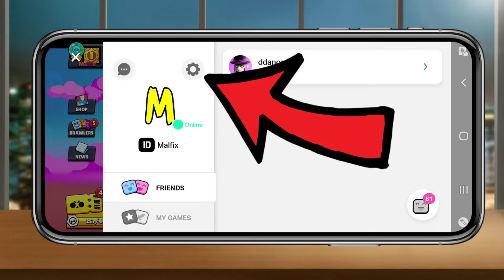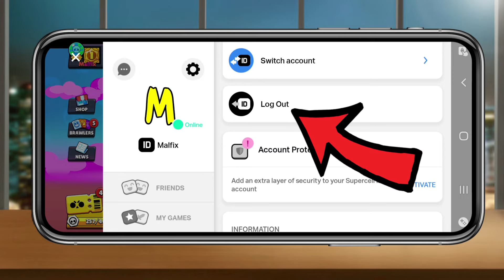Jak PŘIHLÁSIT VÍCE ÚČTŮ do BRAWL STARS | Návod | Telefon / Brawl Stars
Ve videu si ukážeme krok po kroku jak si můžete přihlásit více účtů do brawl stars na jednom telefonu. Tak aby jste na telefonu měli přístup ke všem vašim Brawl Stars účtům.